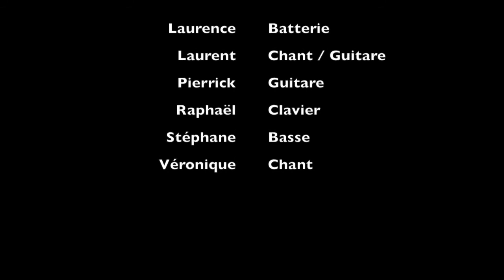21h01 - Easter (Marillion)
Meyzieu 13 mai 2017